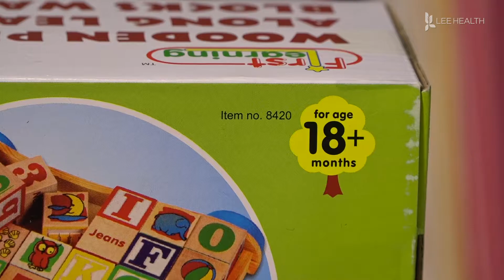Safe Gifts for Children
Each year families search far and wide to find the perfect gift for their child. “The best gifts to get kids are ones that are based on their age and developmental level,” said Sally Kreuscher, a child advocacy program coordinator with Golisano Children’s Hospital of Southwest Florida.

But before you buy—it’s important to check the age limit on the toy. “You have things that say 1+ here, one year’s old plus. You have this one the blocks, 18+. But you can see, Legos come in all different sizes. This is for a four years old, and this is for a one-year-old. We don’t want kids putting something in their mouth and choking,” said Kreuscher.

Depending on the child’s age, it’s important to avoid toys that have a lot of small pieces, button batteries, or magnets that the child could swallow. “Unfortunately, a lot of toys and educational items have things like magnets in them. So we have to be careful about what we give kids. A lot of toys actually have button batteries in them as well, which can be extremely dangerous to a child,” she said.

An easy way to tell if a toy could be a choking hazard for a child is to take an empty toilet paper roll. If the toy can fit inside the toilet paper roll, a child could choke on it. But if it’s bigger than the roll, then it’s probably not going to be a choking hazard. “During the holidays there are many popular items, and for the past year or so fidget spinners have been in the top ten. Unfortunately, with fidget spinners, they do come apart very easily, and we have seen kids that have been choking on pieces,” she said.

Bicycles and skateboards can also make great gifts—but it’s important they come with the right safety gear. “If you’re buying a bike for a child, also consider buying a bike helmet. We want to make sure that children are safe when they are out riding their bike,” said Kreuscher.

Just a few tips to keep the holidays safe and fun for children.